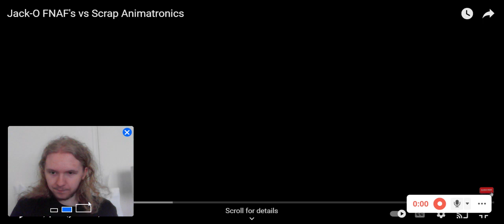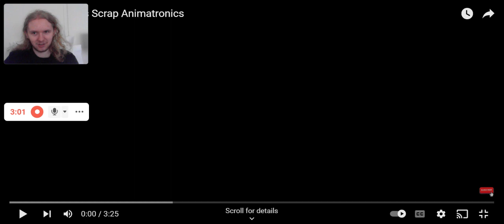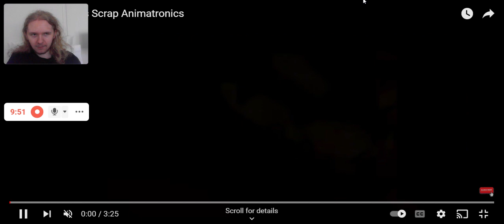Patrick The Smarts and Dumb of Being Funny Reacts to Jack'O Animatronics Vs Scrap Animatronic